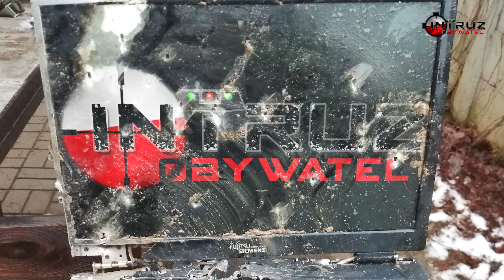Rozstrzelany dla Was - dzień bez taktyki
Mam nadzieję, że się będziecie dobrze bawić - popcorn, cola i Intruder z ketchupem.